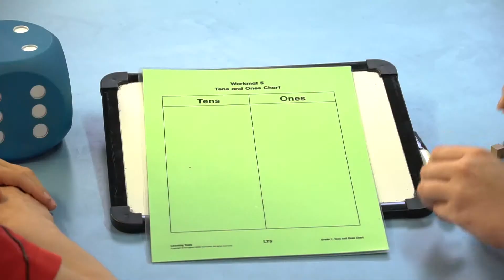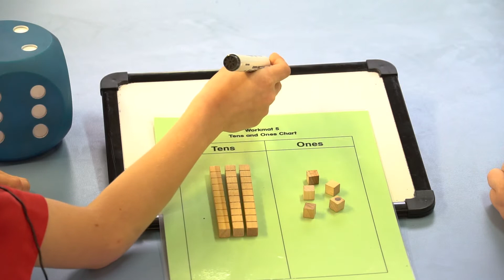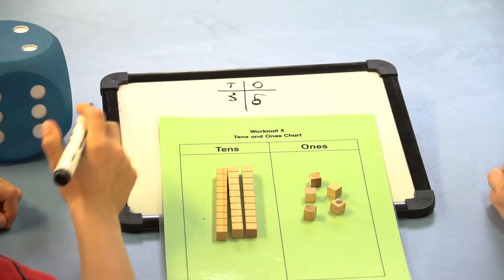Numeracy: Supporting Your Children in Understanding Place Value